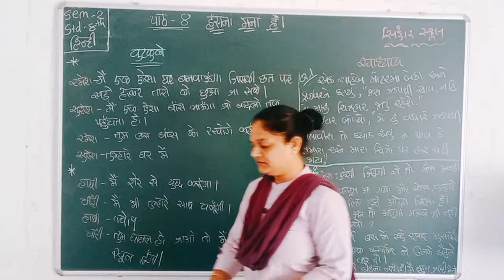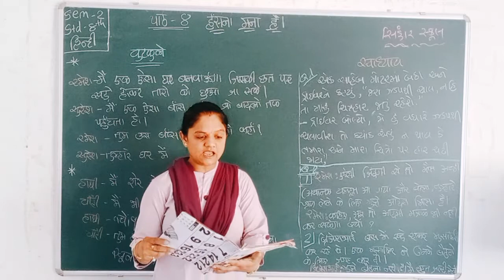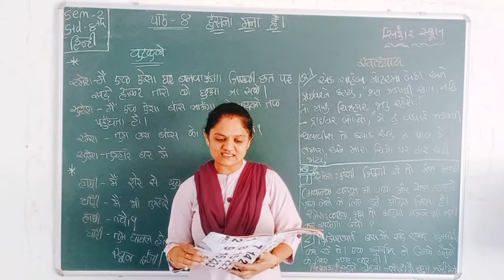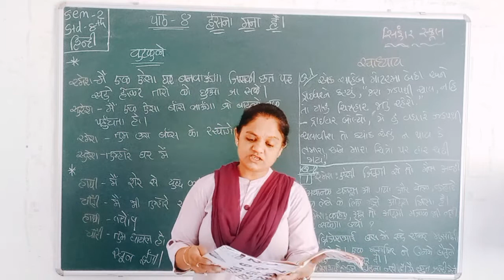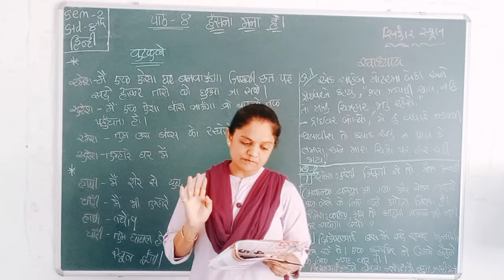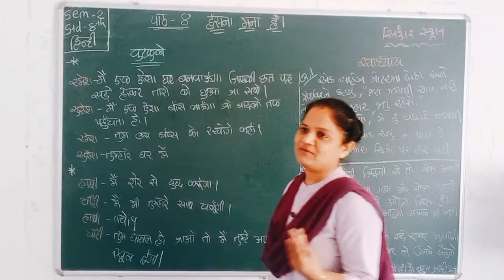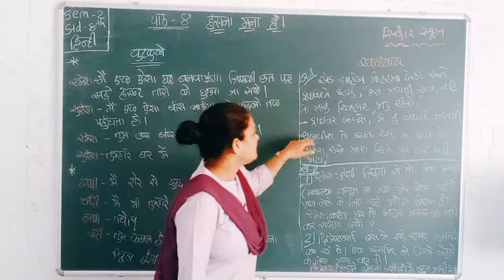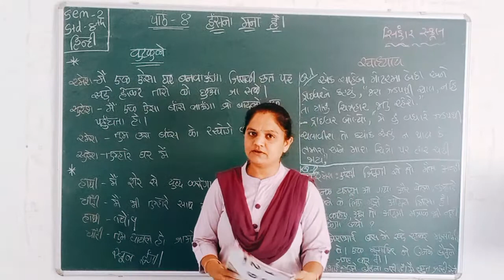SEM 2 STD 8 HINDI CH 8 HASNA MANA HE SAMAJUTI ANE EXRCISE L 1